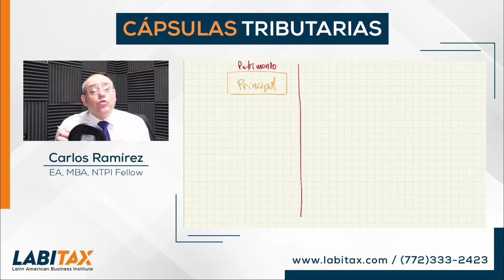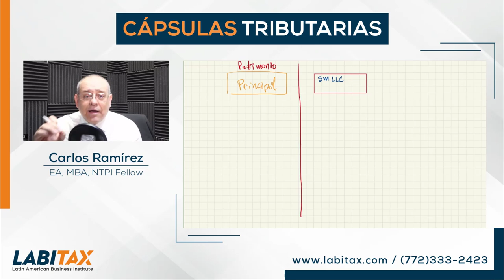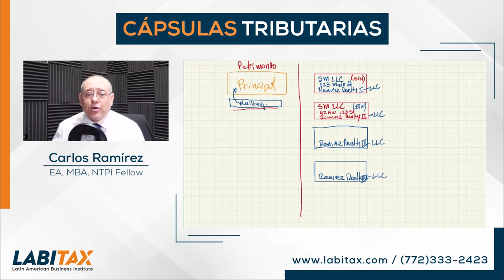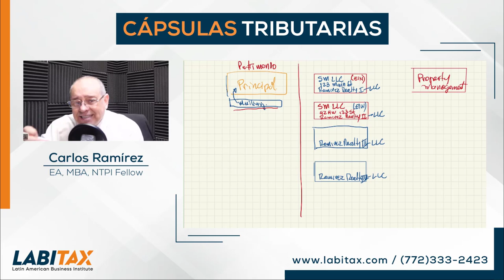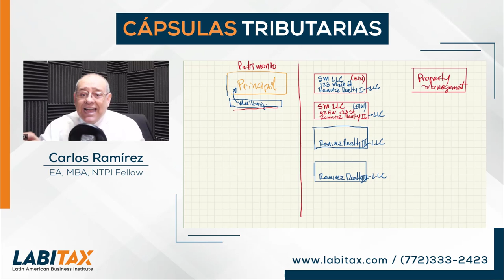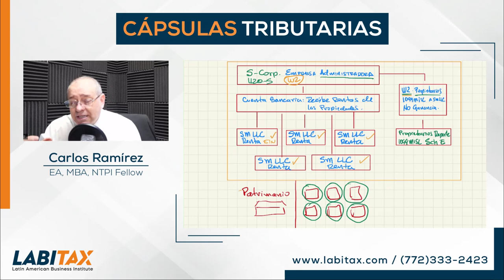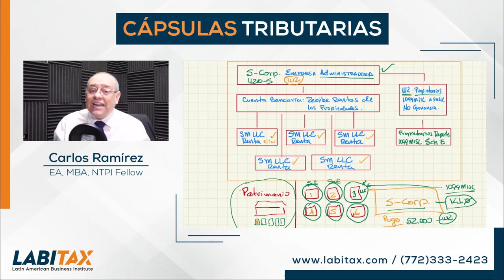¡Conozca cómo debe manejar las PROPIEDADES DE RENTA! - Impuestos en Estados Unidos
CÁPSULAS TRIBUTARIAS con Carlos Ramírez EA, MBA, NTPI Fellow
Hoy nos explica cómo manejar las propiedades de renta. Aprenda este y otros temas tributarios en Labitax

MI PÁGINA OFICIAL - CARLOS RAMIREZ EN FACEBOOK
SÍGAME EN FACEBOOK Y ENTÉRESE DE TODO